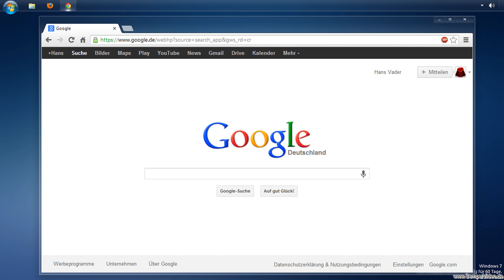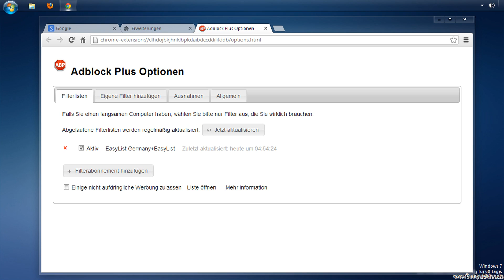Chrome: Adblock Plus "entschärfen"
In diesem Video wird gezeigt, wie Sie die derzeit in der Kritik stehenden Optionen im Adblock Plus konfigurieren können.